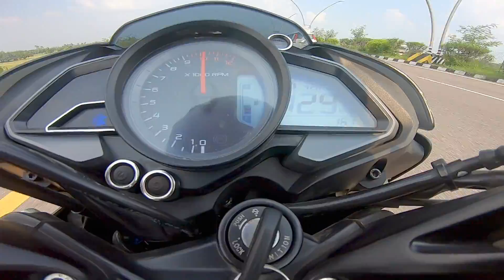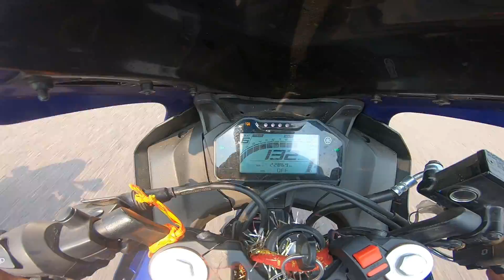YAMAHA R15 V4 BS6 VS BAJAJ PULSAR NS 200 BS7 E20 [ RACE TILL THEIR POTENTIAL ]